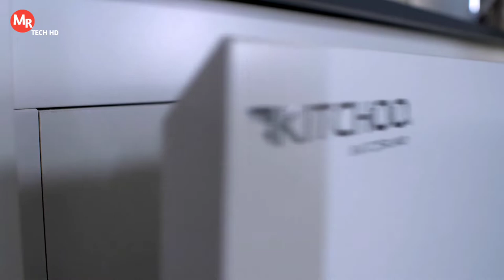Amazing Space Saving Ideas -Smart Furniture Technology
Video Highlight

What is smart furniture technology?
What is intelligent furniture?
What is transformable furniture?
Which is the best site to buy sofa?
What is foldable furniture?

All of these videos in this channel belong to the website owner and the product owner. It's not a Promotional Video we are doing here. Just trying to introduce some amazing and Smart Ideas for Your Small Apartment and Space Saving Furniture